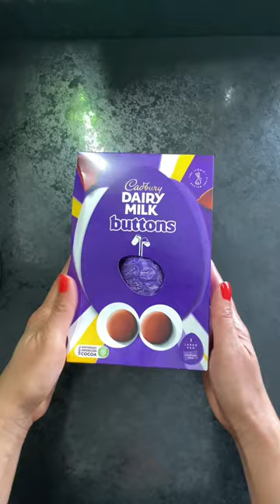Cadbury Dairy Milk buttons Easter eggs